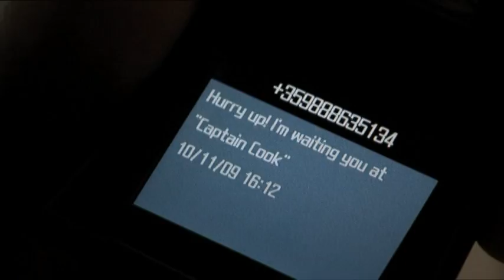Kristian Koev "The Golden Flute" - Embrace Life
Embrace Life video
Ateliemusic records.
Blend Studio